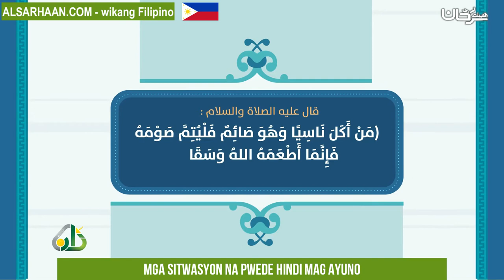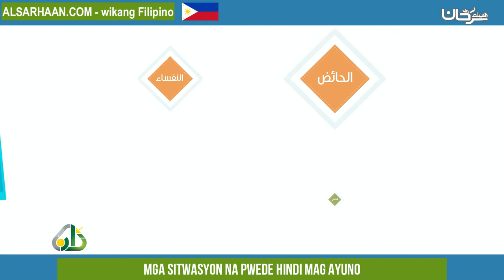Mga sitwasyon na pwede hindi mag ayuno